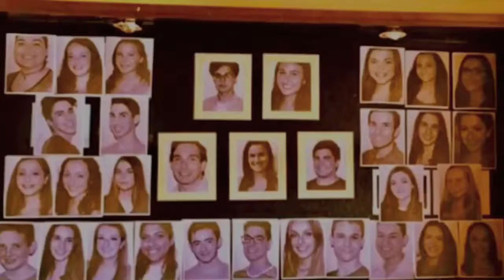Happy 60th Anniversary To West Side Story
Happy 60th Anniversary To The Most Popular Musicals I’ve Ever Done On Stage West Side Story. I’ve Done West Side Story Twice as Baby John In Sachem East Aunnual Broadway Night Company At My High School In 2015 And as Officer Krupke For The Teen Production At The Noel S Ruis Theatre At CM Performing Arts Center.